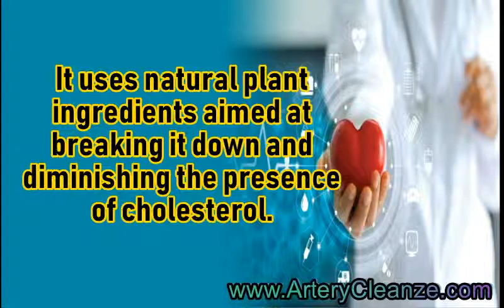CholestOff Complete Reviews, Does CholestOff Complete Work